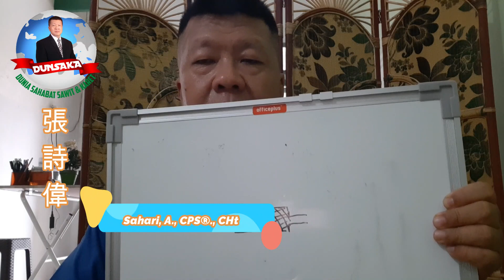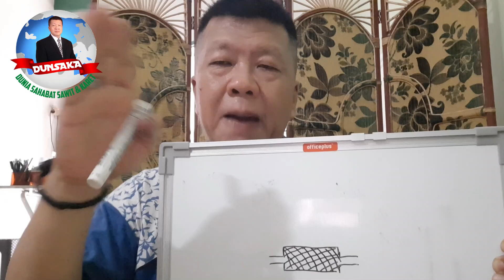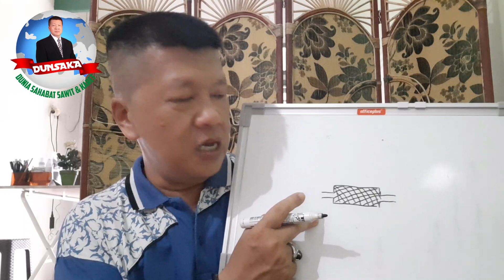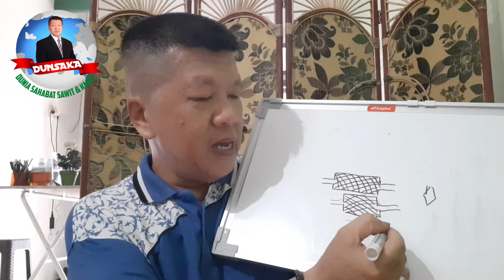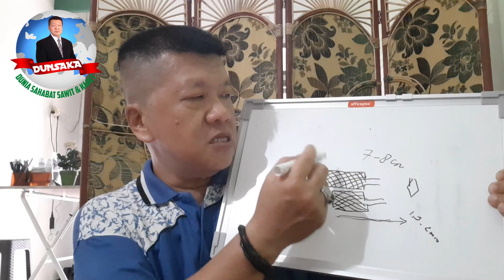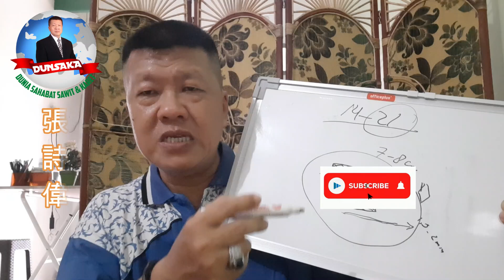CARA MEMBUAT BATIK MANGLE & LAMA PENYIMPANAN SIR||DUNSAKA#165||SAHARI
May all friends always be healthy, successful and happy.

Semoga para sahabat semua selalu sehat, sukses dan bahagia.